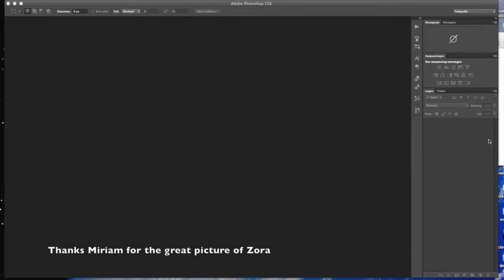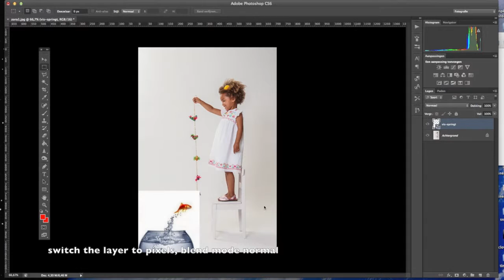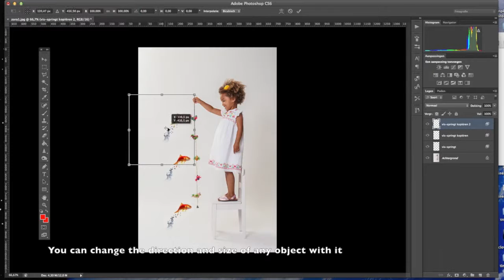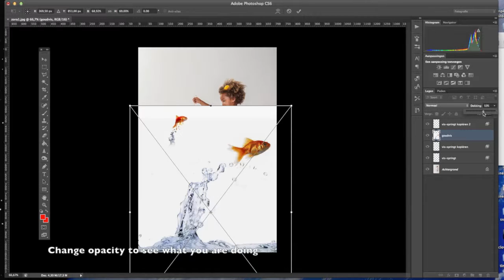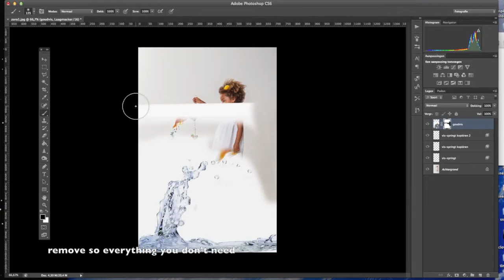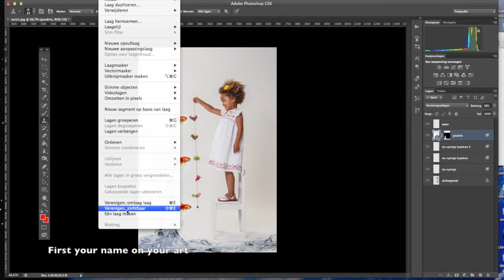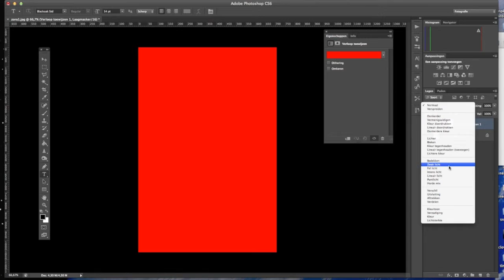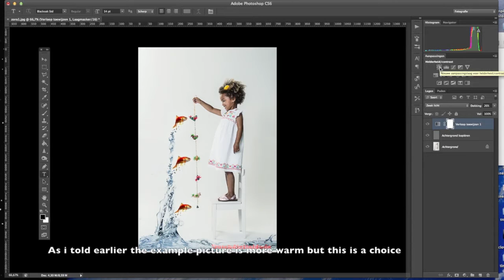Maak mooie foto's speciaal met photoshop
Mijn photoshop video om foto's die je al mooi vind speciaal te maken. In deze video laat ik je zien hoe je met photoshop je foto speciaal kunt maken. Alles draait bij photoshop om lagen en de manier hoe je met deze lagen om gaat. Als je het snapt is er niks meer aan. More to come...